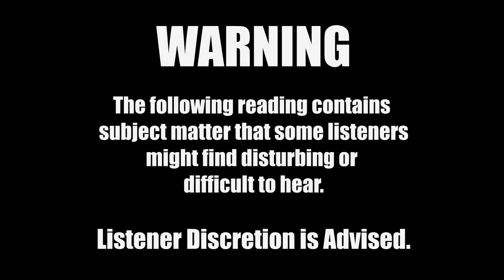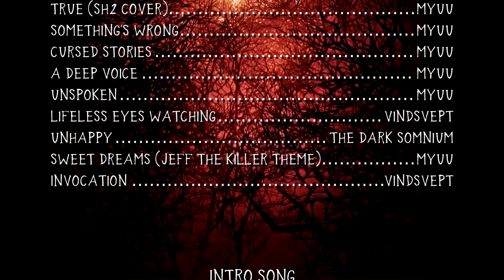Another Apple Sleep Experiment - Part 4 [Finale] (Pony Grimdark)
This is the epic conclusion we’ve all been waiting for!

"Another Apple Sleep Experiment”
Written by Magpiepony

Summary: The time has come for Applejack to face the consequences of her actions! But is she the only one with consequences coming her way?

Audio Adaptation directed and produced by TheLostNarrator

Cast (In Alphabetical Order):

ItsAnnaChloeM - @itsannachloem
IMShadow007 -  @IMShadow007
Magpiepony -  @Magpiepony
TheLostNarrator - (You’re here, silly)

Artist Credits (In Alphabetical Order):

Diamond-Chi - @Diamond-Chi
Equestria Exploration -  @EquestriaExploration
LordoftheFeathers -  @lordofthefeathers923
MarshmellowVirgil -  @marshmellowvirgil4821
Sleepy Dove - Link Pending
SpenCharly -  @spencharly
VladiVoices -  @vladivoices
Xephina - @XephinaTheEleven

Thumbnail artwork by Suni

Envato Elements